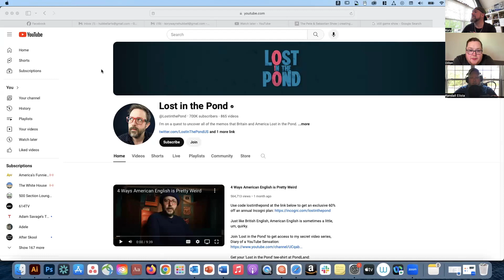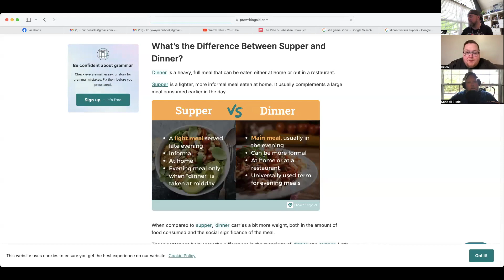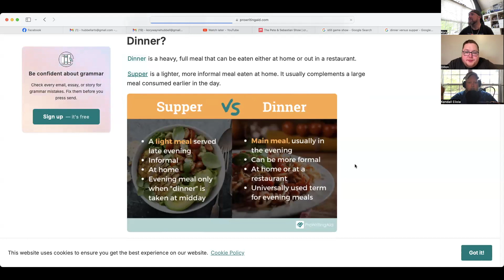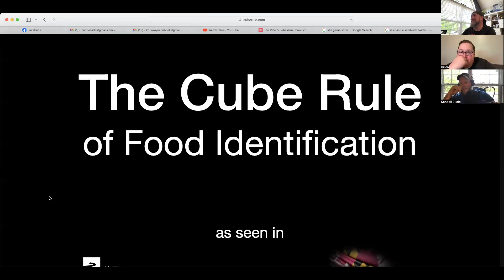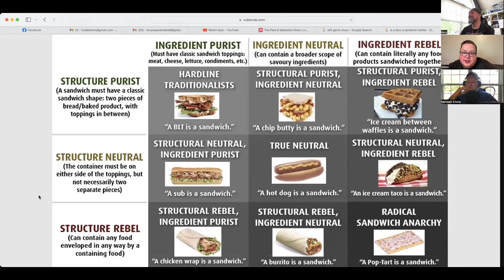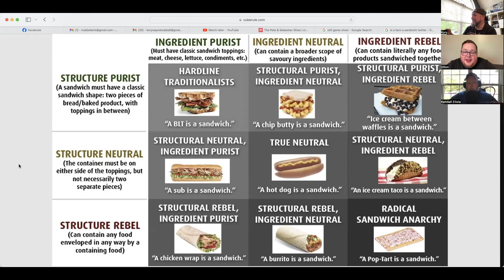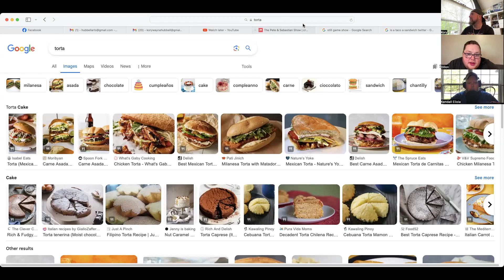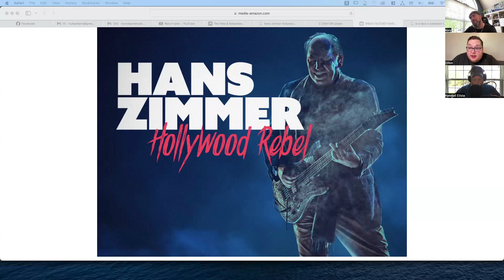From the Middle #251 - Bees Weeping for Taco Sandwiches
#251. Maybe your windows are weeping because bees are nesting in them. But it’s ok because the American innovative spirit has invented screens. Also in American history, did you know that dinner used to be supper? Lunch used to be dinner. And now we’re learning you can potentially have all three in the same day depending on timing. As if meal time wasn’t complicated enough. We’re still trying to decide if hot dogs and tacos are sandwiches. We then take a brief time-out to hear from some of our friends in the network. We didn’t have a timer going, but we didn’t forget you anyway. This week in streaming we discuss Still Game, Hans Zimmer: Hollywood Rebel, and Masters of the Air. Use the LinkTree below to join the conversation. Until next time, be kind to each other, and for some you, this is your reminder to check on your kid in the time-out corner.

Instagram, Twitter - @fromthemidpod